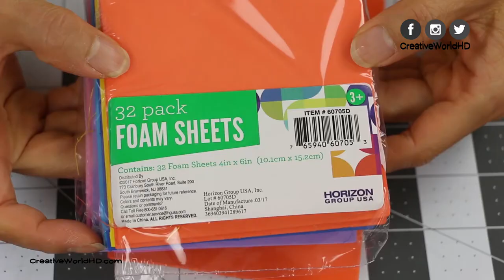DIY Miniature Kawaii Notebook/Back to School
How to make miniature kawaii notebook for doll/dollhouse. It's back to school season. Perfect time to make some cute little notebooks for your doll. Enjoy!